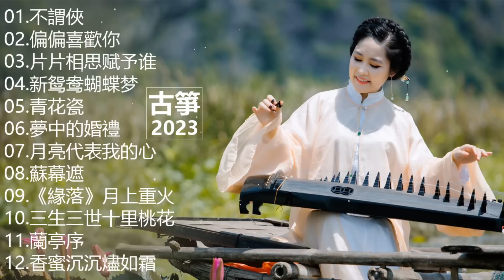100古箏曲 最好的古箏古典歌曲，精選古箏曲 最好的古箏古典歌曲，幫助您放鬆和平靜心情 古筝古典音乐 你聽過最好聽的竹笛音樂 l 古典音樂 - Chinese Traditional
100古箏曲 最好的古箏古典歌曲，精選古箏曲 最好的古箏古典歌曲，幫助您放鬆和平靜心情 古筝古典音乐 你聽過最好聽的竹笛音樂 l 古典音樂 - Chinese Traditional